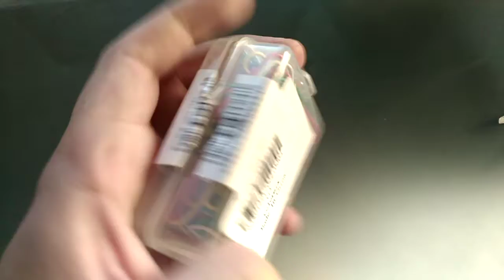Deli 0024 Paper Clips